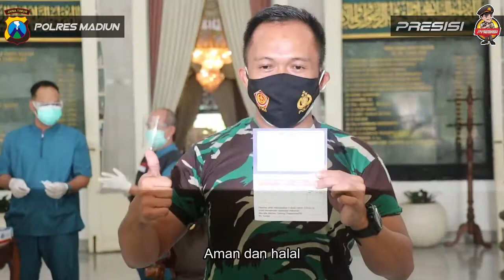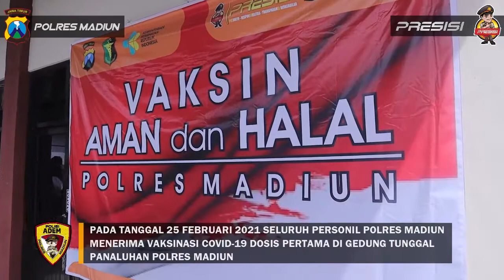AYO SUKSESKAN VAKSINASI COVID-19 DI INDONESIA